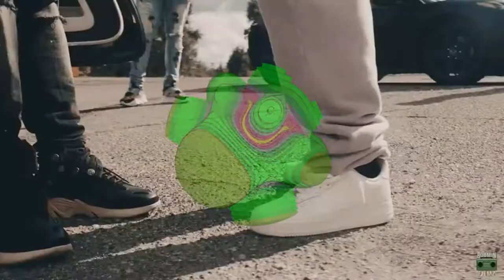FREE Icewear Vezzo x Rio Da Yung OG x Skilla Baby Type Beat 'BLINKO" 2023 Detroit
Prod by Breezy247 x !Fuelz

*IGNORE TAGS*